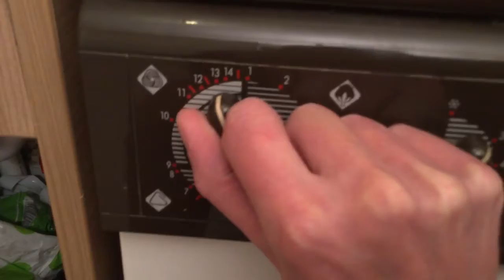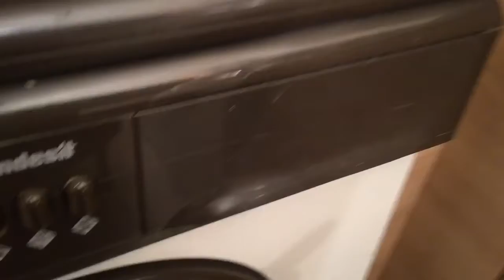Indesit 860 B Program 13 Extra Rinse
Indesit 860 B Program 13/14 Extra Rinse